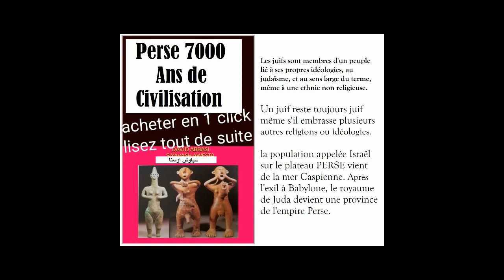lisez Toute de Suite David Abbasi en 1 click sur Amazon